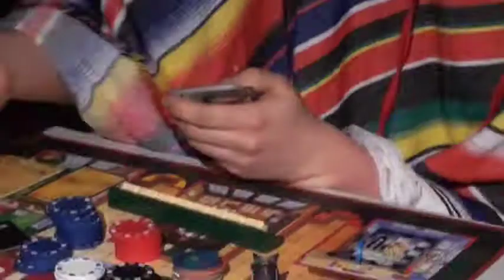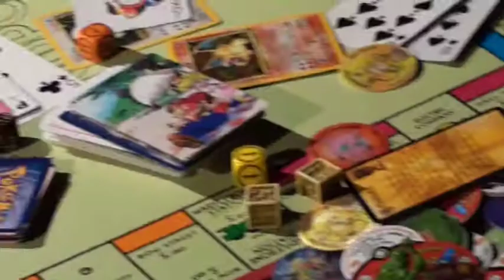Plastic Money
Shit goes down in a Saloon somewhere in the old American West... or does it?

Directed by
Ashley Bilverstone - Peter Lucas - Ben Skaife

Produced by
Slice Of Pi Productions

Starring
Ashley Bilverstone as       John Mar
Peter Lucas as                  Frank Waters
Matt Howes as                   Jose Wells
and
Charlie Scrimshaw as     The Cow

Music and Backing sound
Recorded directly from Red Dead Redemption